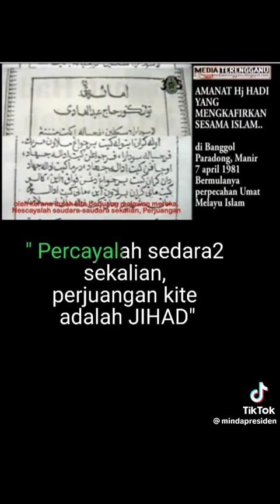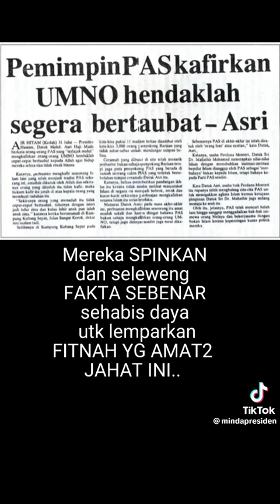Kenapa KAFIRKAN UMNO?